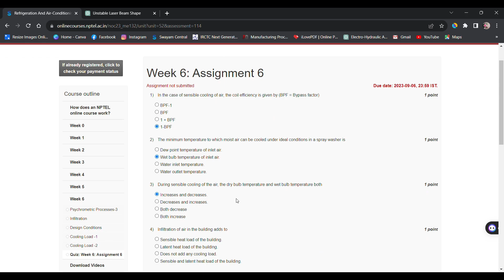NPTEL//Refrigeration And Air Conditioning //week-06 // Assignment 06